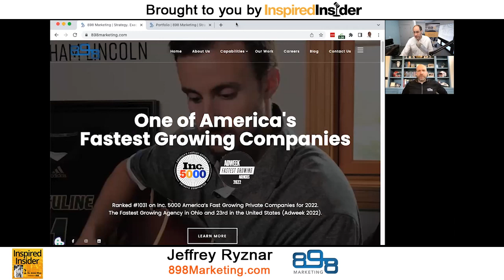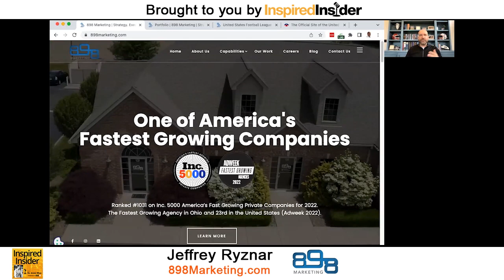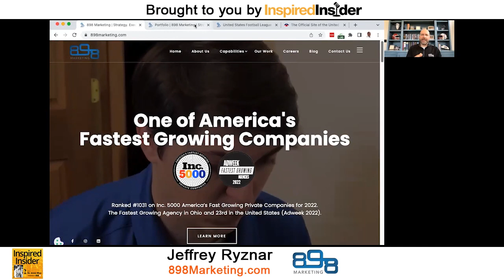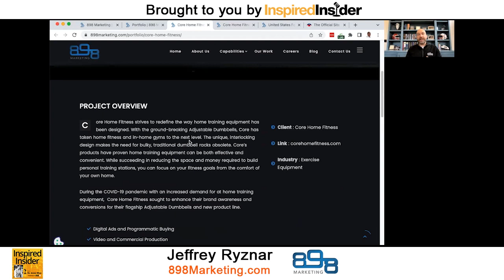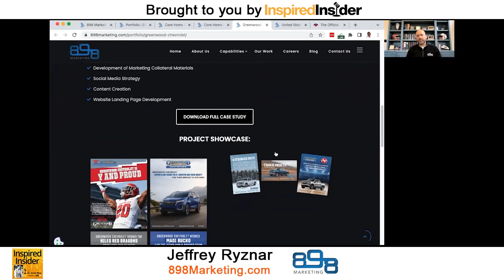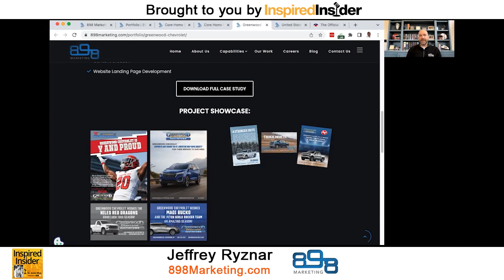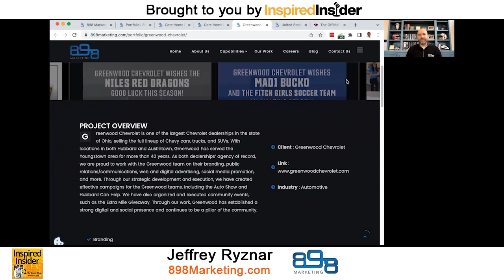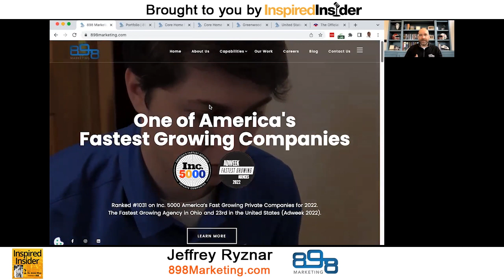[Top Agency Series] Leveraging Transparency and Accountability To Win Clients With Jeffrey Ryznar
Jeffrey Ryznar is the Founder and President of 898 Marketing, a strategic integrated marketing consultancy empowering brands through accountable business solutions. In addition to ranking among the top 10 places to work in Ohio, 898 Marketing was recognized by Adweek and Inc. magazines as one of the fastest-growing companies in Ohio and 23rd in America. For over 20 years, Jeffrey has delivered results for brands like the Ford Motor Company, General Motors, and the Cleveland Cavaliers. Before 898 Marketing, Jeffrey was the Vice President at Phizzle, an engagement automation software.

Here’s a glimpse of what you’ll learn:

• [0:00] Intro
• [3:21] Jeffrey Ryznar talks about 898 Marketing and how it executes its services
• [4:23] How transparency and accountability can set an agency apart
• [9:03] What inspired the name 898 Marketing?
• [12:00] How does Jeffrey attract great talent when hiring?
• [15:50] Jeffrey's top tip for creating culture: make everybody’s voice heard
• [21:04] How has 898 Marketing evolved over the years?
• [24:21] Jeffrey describes his work with the USFL
• [34:00] Jeffrey’s experience working with Greg Greenwood as a mentor and friend
• [40:43] How Jeffrey built his agency’s workflow software Bull Dance

Marketing agencies are critical in establishing brand messaging and driving profits. However, the industry is plagued with client and agency trust issues.

According to research, 56% of marketing executives say their agencies are more interested in selling them services than solving their problems. How do you align your work and assets with each client's voice, brand, and vision to build a culture that embraces a commitment to the customer? Digital guru Jeffrey Ryznar emphasizes transparency as the hallmark of marketing practices. Fostering a culture of trust is critical in achieving creative success on campaigns.

In this episode of the Inspired Insider Podcast, Dr. Jeremy Weisz sits down with Jeffrey Ryznar, the Founder and President of 898 Marketing, to discuss how the best agencies leverage transparency and accountability to stand out. Jeffrey explains how serving clients with integrity helped the firm accelerate its growth. He also talks about his journey from the NBA to running an agency, 898 Marketing's origins, and case studies of successful campaigns.